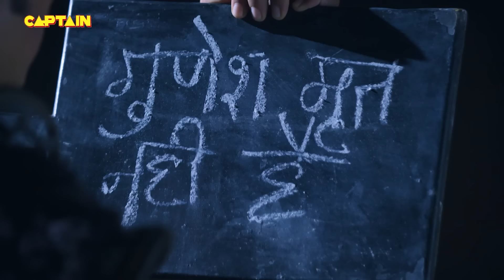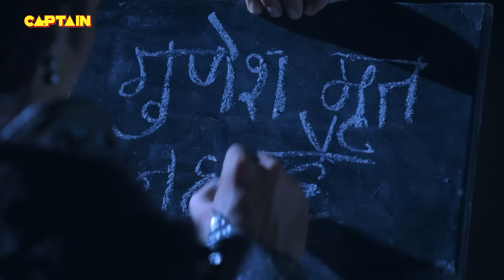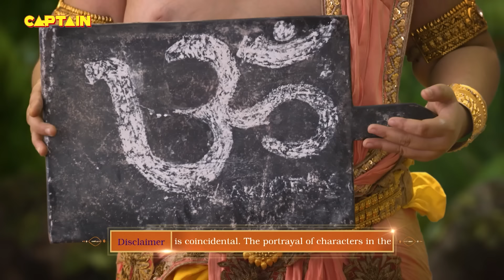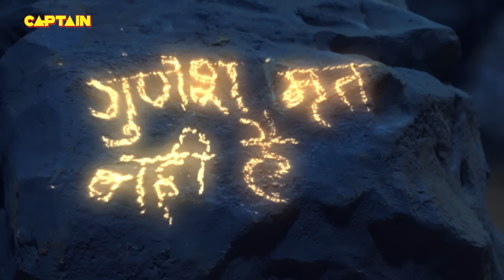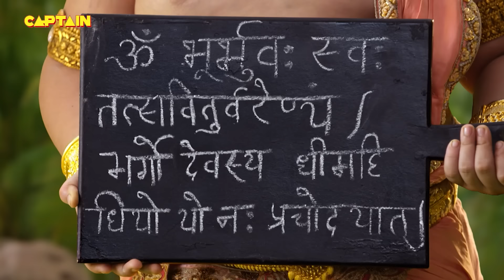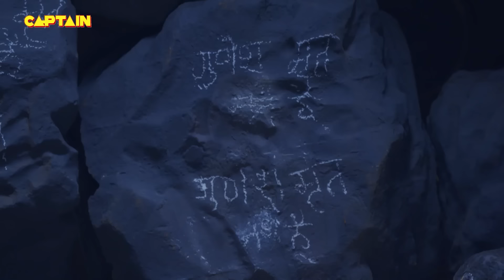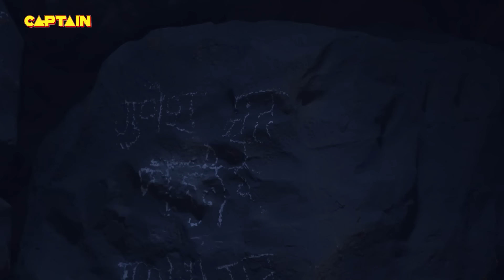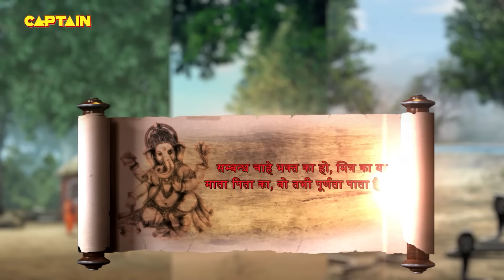गणेश जी ने अपने शरीर को सिंदूर लगाकर कौन सी की बड़ी भूल ? Vighnaharta Ganesh | Full Episode